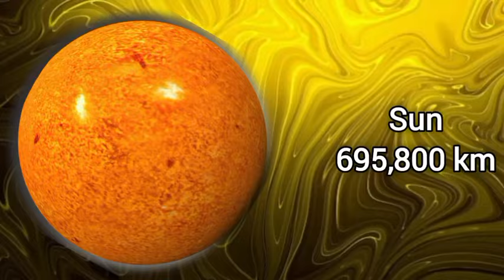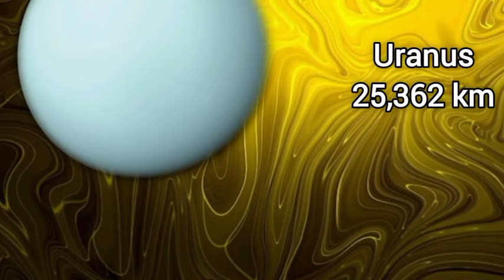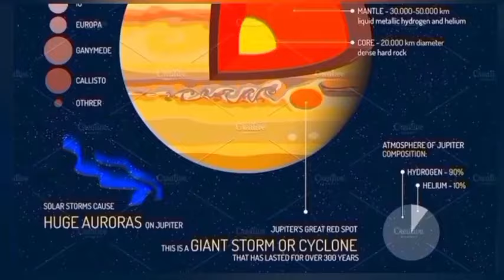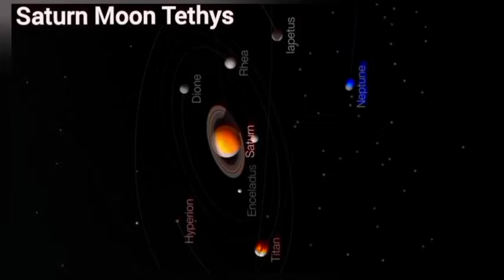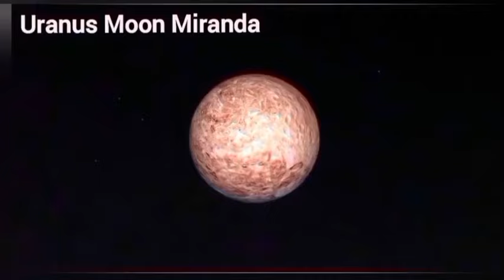Universe planets size comparison